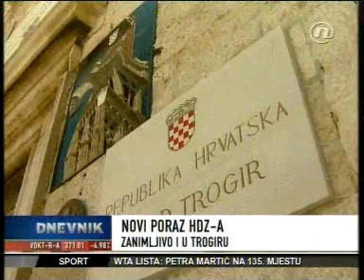Damir Rilje SDP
Damir Rilje SDP, novi gradonačelnik Trogira u "svojoj" prvoj TV reportaži na nov@tv